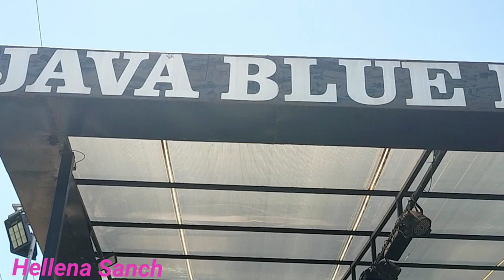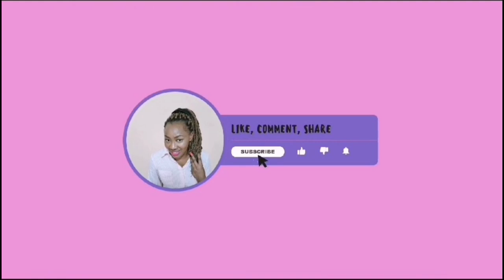Rice Farming in Kenya// Embu tour// Iveche waterfalls/Kenyan roads.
I took a road trip to Embu. showcasing how beautiful Kenya is.
By liking this video,you make it viral and it reach more viewers